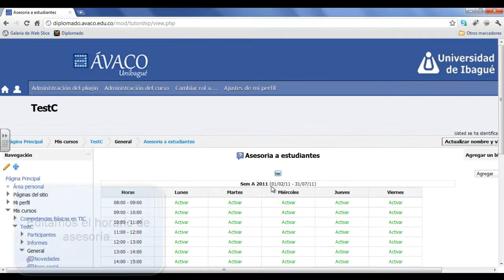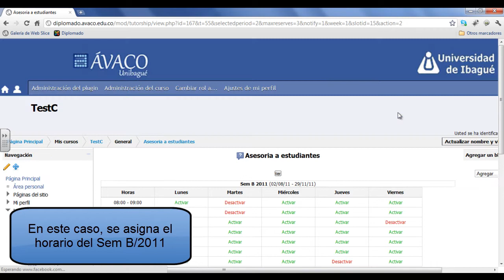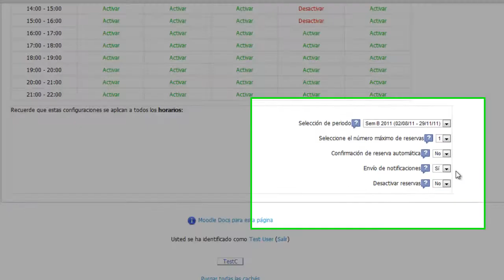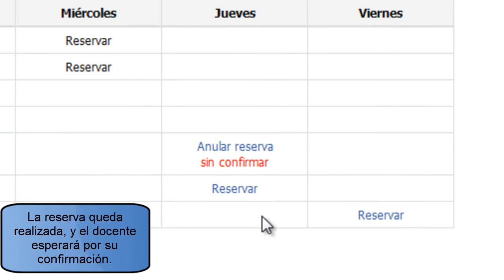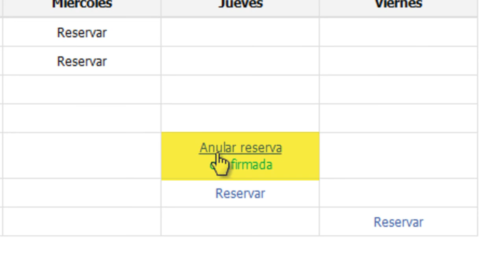Creación de Asesorías